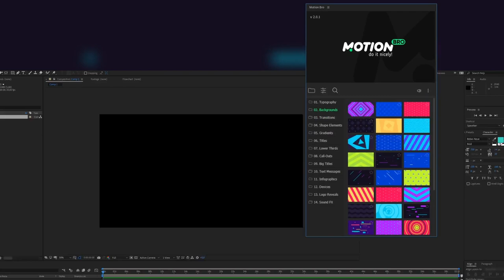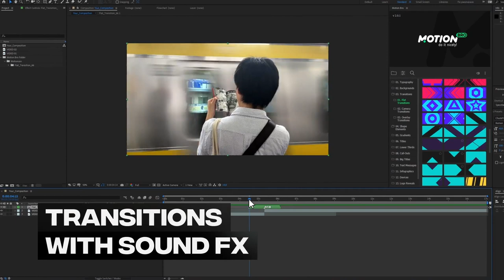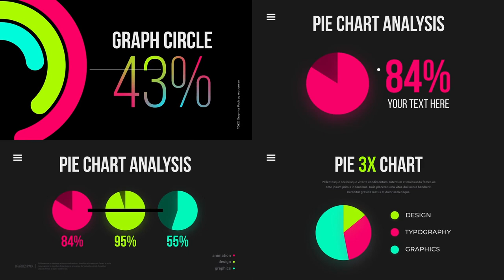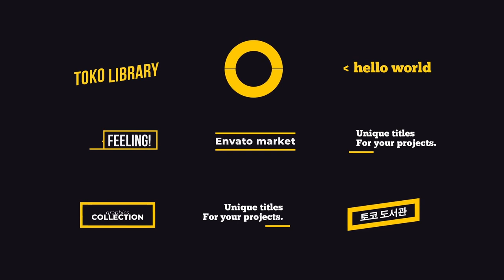Animated Typography Pack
Files Included: After Effects Project Files, Motion Graphics Template Files, Script Files, Design Files, Sound Effect Files

Users also search:
handy seamless transitions after free,
transitions after effects,
photos in motion,
3d motion picture,
after effects live photo,
handy seamless transitions premiere pro,
how to make a photo to 3d in motion,
make your own neon effect sign kit,
motion text maker,
photo in motion,
handy seamless transitions for premiere,
handy seamless 4.6,
online neon text maker,
motion image anime,
handy seamless transitions v.4.6,
handy transitions,
animation, backgrounds, bundle, corporate titles, kinetic, lower thirds, pack, presentation, shapes, social media, text, text animation, titles, transitions, typography